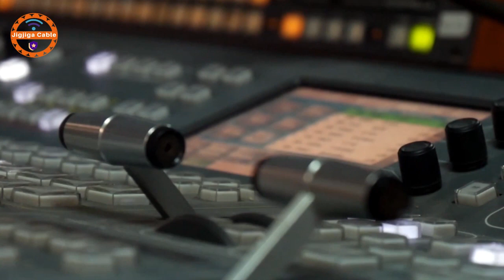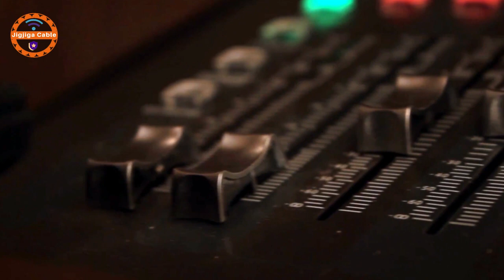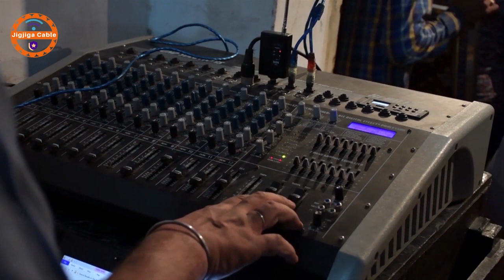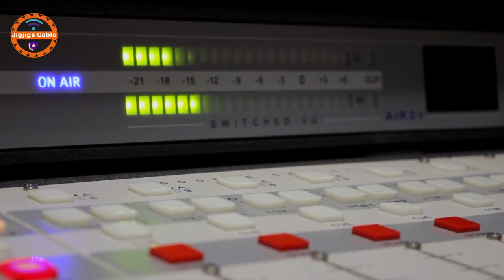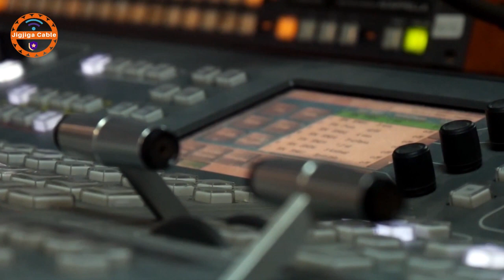Donald Trump Oo Xilka Laga Xayuubinaayo Iyo Waalaca Beesha Caalamka Ee Xaaladda Jubbaland.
This video is about Donald Trump Oo Xilka Laga Xayuubinaayo Iyo Waalaca Beesha Caalamka Ee Xaaladda Jubbaland.